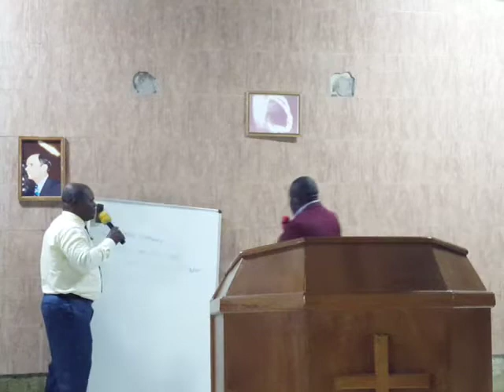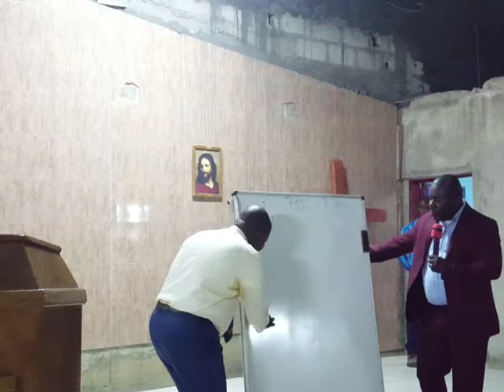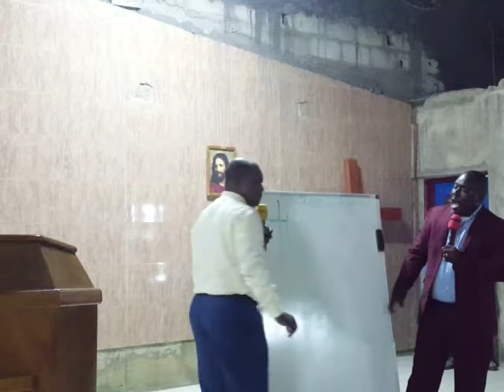LE SAINT ESPRIT Moanda le 31 janvier 2019